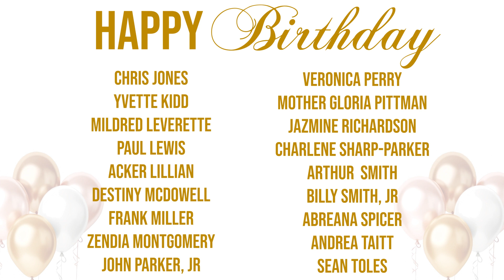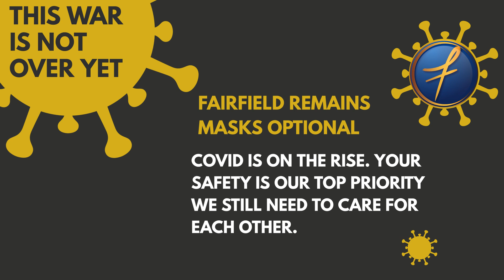Fairfield Baptist Church Announcements • Sunday, August 4, 2024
Fairfield Baptist Church announcements for the week of August 4, 2024